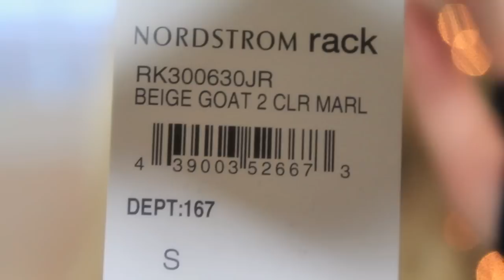HAUL ~ PART 1 | NORDSTROM RACK, VS, OLD NAVY + GIFTS!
Hi loves!!! Ok so I filmed this on saturday and just had the time to get it up! I'm so sorry I've just been swamped!!! So I hope you all like the things I picked up and a lot of these items would make awesome Christmas gifts! Love ya all! Xo Ivett

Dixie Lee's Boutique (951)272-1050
Hours: Wed-Sat 11am-5pm
Or you can call Carissa directly at (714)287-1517 at any time!

PRODUCTS I'M WEARING:
Rachel K CC Cream ~ Fair
Laura Mercier Silk Creme Foundation ~ Soft Beige
Laura Mercier Loose Mineral Powder ~ Real Sand
NARS Radiant Concealer ~ Vanilla
MAC Emphasize Powder
Becca Shimmering Skin Perfecter ~ Opal
MAC Painterly Paint Pot
MAC Eyeshadow ~ Brule/Soft Brown/Shale
Physician's Formula 2 in 1 Eye Booseter Pen ~ Ultra Black
Rimmel Waterproof Liner ~ Black
Adrell 120 Demi Lashes
MAC Gigablack Lash Mascara
Jane Bronzer ~ Inspire
Benefit Dallas
NYX Eyebrow Cake Powder ~ Blonde
Anastasia Clear Brow Gel
MAC Lip Liner ~ Oak
Marvelous Moxie Lipstick ~ Be Free
Sephora Lipgloss ~ Beige Craze
Nails ~ Essie "Wicked"